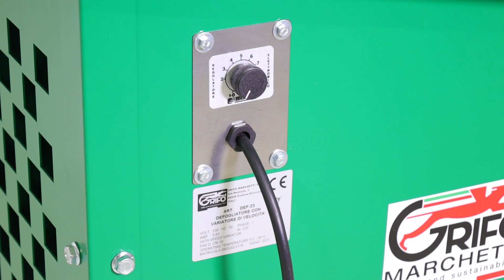Présentation et montage de l'effeuilleuse Grifo DEF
*Comment procéder au montage de l'effeuilleuse Grifo DEF ?*

0:00-0:05 Intro
0:05-0:27 Unboxing - déballage du produit
0:27-1:33 Présentation
1:33-1:38 Commande pièces de rechange
1:38-3:19 Guide de montage
3:19-3:23 La machine montée
3:23-3:31 Outro

L’effeuilleuse Grifo DEF est équipée d'un variateur de vitesse. Cette machine a été créée pour ceux qui ont besoin d'une méthode efficace et fiable pour éliminer les feuilles et les brindilles des olives, garantissant un produit final de bonne qualité.

L'un des points forts de l’effeuilleuse est son système de ventilation très efficace. Grâce à un ventilateur à 5 pales de 30 cm de diamètre, placé directement sous la trémie, cette machine manipule et dirige avec précision le flux d'air.

Cette disposition spécifique permet de séparer facilement les éléments de poids différent présents dans la récolte.